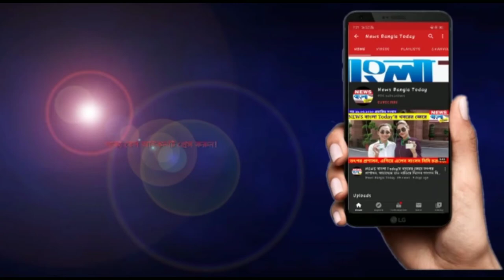ভাঙড়ে মঙ্গলপুর মাঠ থেকে গন্ধগোকুল উদ্ধার